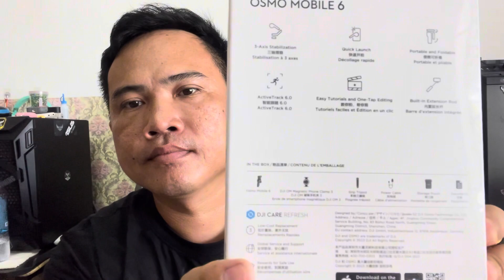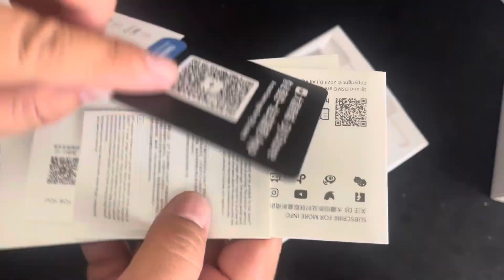Unboxing DJI OSMO Mobile 6 by Rithy